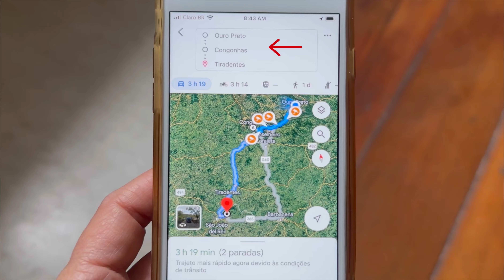As obras belíssimas do mestre Aleijadinho (Antonio Francisco Lisboa)!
Congonhas, Minas Gerais, tem o maior acervo de arte de Antonio Francisco Lisboa, o Aleijadinho, que foi escultor, arquiteto e entalhador, considerado o mais importante artista brasileiro do período colonial.
A cidade abriga o Santuário do Senhor Bom Jesus de Matosinhos, construído no século XVIII, e é composto pela Igreja do Bom Jesus de Congonhas, com altares folhados a ouro e interior em estilo rococó, os 12 profetas bíblicos, esculpidos em pedra-sabão, em tamanho real e 6 capelas marcando os passos da Paixão de Cristo, 66 peças esculpidas em cedro por Aleijadinho e pintadas por Manuel da Costa Ataíde e Francisco Xavier Carneiro. O Santuário é considerado uma das obras-primas do barroco mundial e foi reconhecido como Patrimônio Cultural Mundial pela UNESCO, em dezembro de 1985.

00:00 A viagem durou 1h10 de Ouro Preto até Congonhas, de carro.
00:26 As 6 capelas marcando os passos da Paixão de Cristo.
01:05 Santuário do Senhor Bom Jesus de Matosinhos.
As obras do Aleijadinho me arrepiam!
03:25 Os 12 profetas.
03:53 Igreja do Bom Jesus de Congonhas.

Congonhas (MG)
Companheiros de viagem: P.T.C., L.T.C. e D.A.C.

Batata Lays R$ 9,60 🇧🇷 USD 1,93 🇺🇸
Santuário do Senhor Bom Jesus de Matosinhos: entrada grátis
Restaurante Casa da Ladeira R$ 35,00 🇧🇷 USD 7,04 🇺🇸 self service à vontade, suco de laranja R$ 7,00 USD 1,41, água R$ 3,50 USD 0,70 e sobremesa (dois doces e uma fatia de queijo) R$ 10,00 USD 2,01 (débito ou pix)

Os preços podem sofrer alterações.

Obrigada por viajar comigo!! 🤗